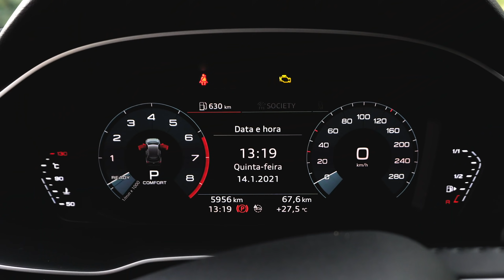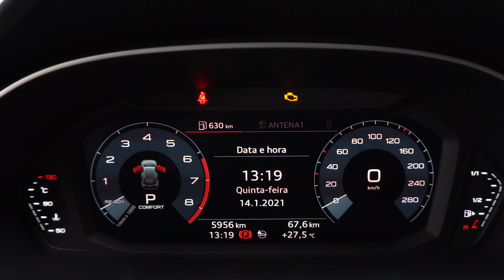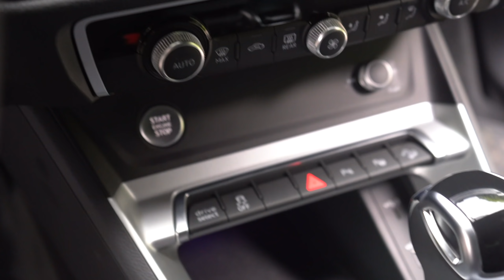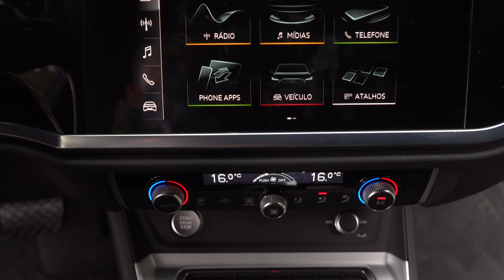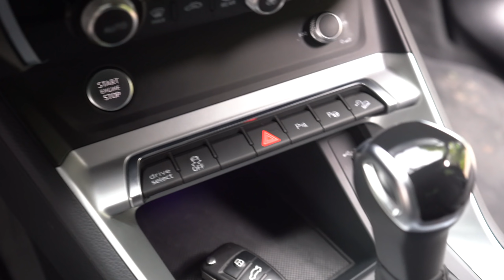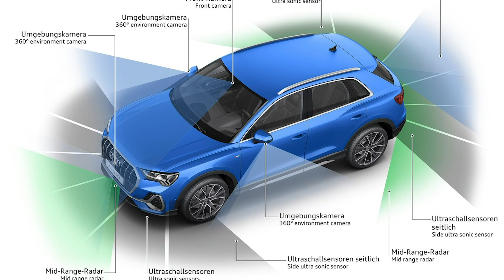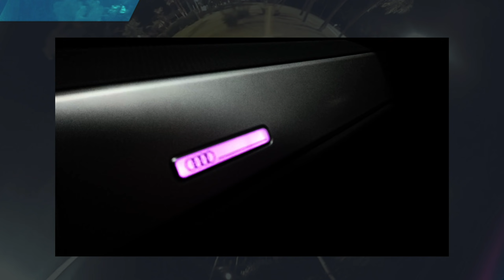TESTAMOS O AUDI Q3 BLACK 2021 | ApC